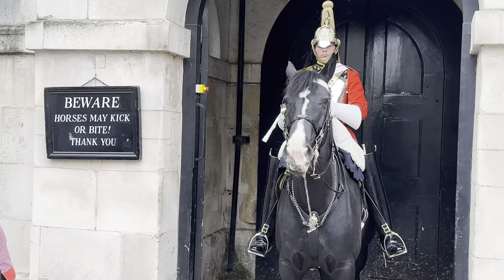Guard Pressess The Emergency Button Just In Time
Guard Presses The Emergency Button Just In Time
Thank you for joining us on this incredible journey! We're immensely grateful for your support and for spending your valuable time with us. By hitting that SUBSCRIBE button, you'll never miss out on our latest content, exciting adventures, and thought-provoking content, And if you want to take your support to the next level, consider becoming a member of our community. As a member, you'll gain exclusive badges and the satisfaction of directly supporting the growth of our channel. Together, we can continue to create engaging and meaningful content that sparks curiosity and fosters a sense of community. Thank you again for being an integral part of our journey!"